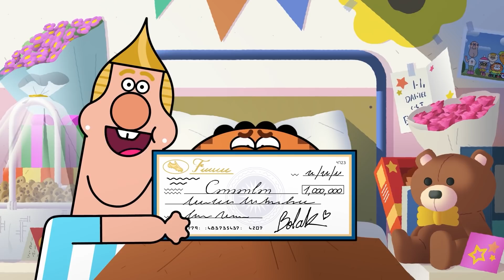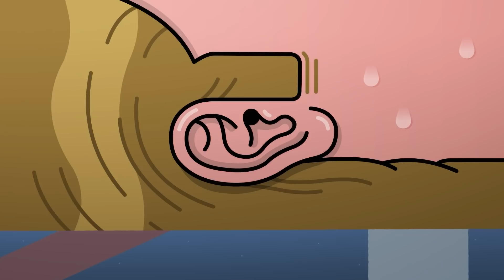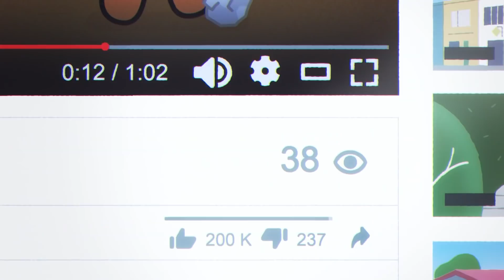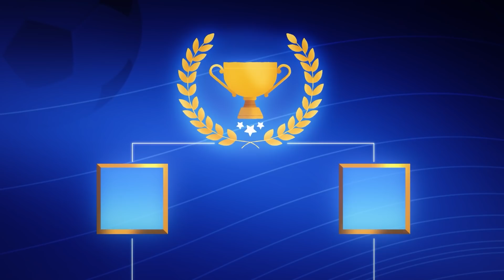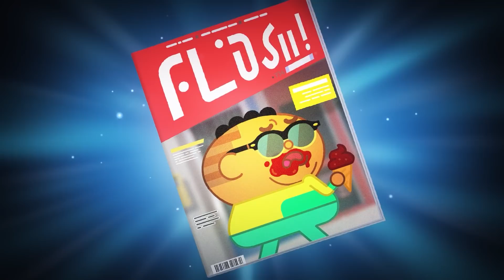Coach Me If You Can 🦵 THE KICK-OFF 🦵 Full Episode in HD